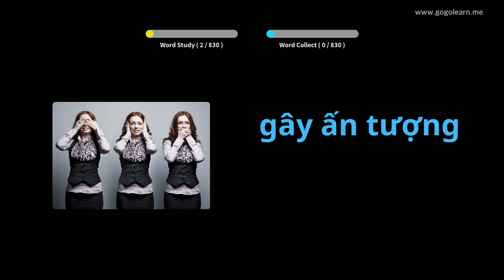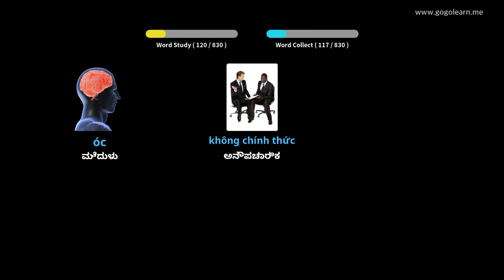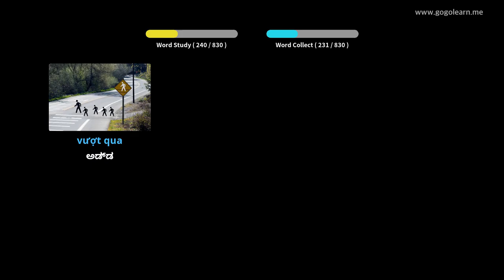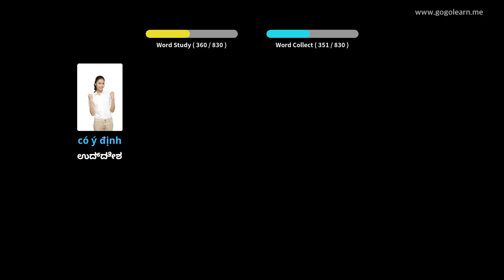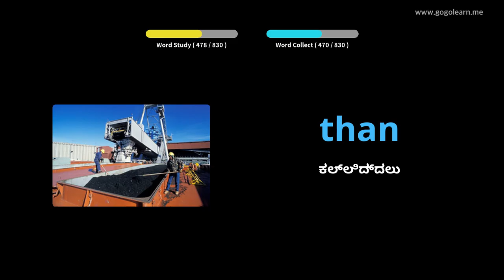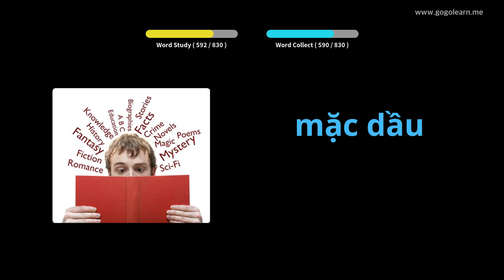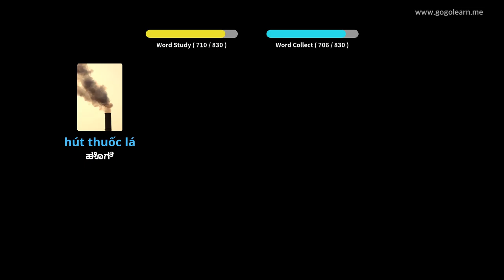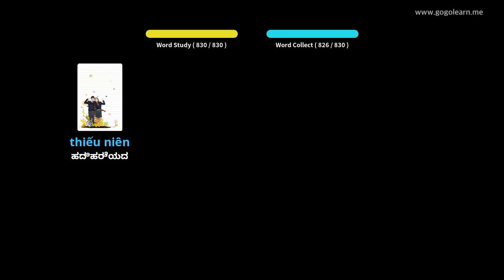ನಿದ್ದೆ ಮಾಡುವಾಗ ವಿಯೆಟ್ನಾಮೀಸ್ ಶಬ್ದಕೋಶ ಆಲಿಸುವುದು | Golearn